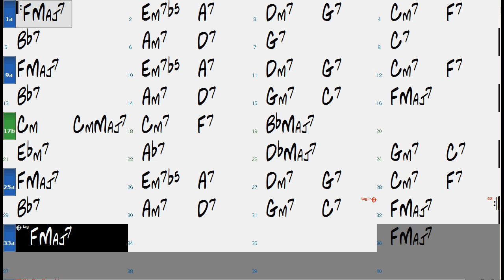CONFIRMATION chord progression (slow) - Jazz Backing Track Play Along The Real Book